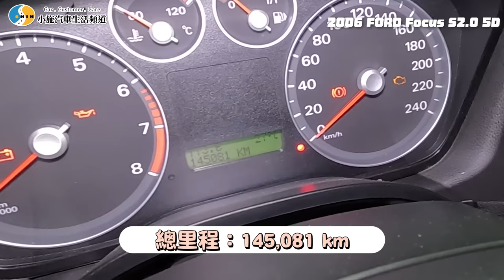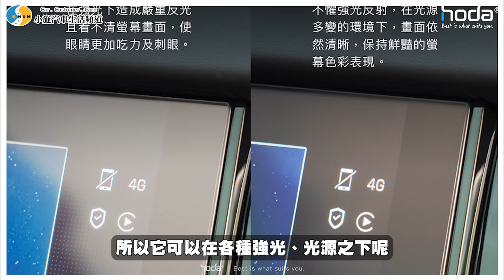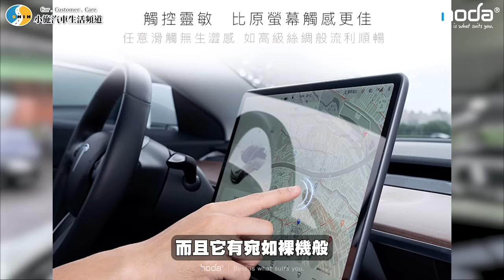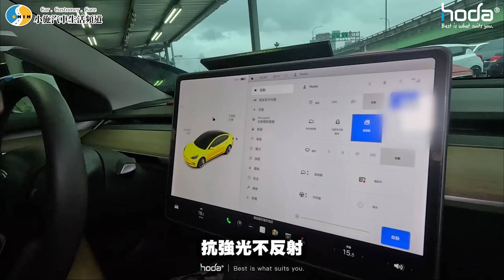【你要賣多少SP】這車怎麼回事...確定不開去報廢廠嗎!/2006 FORD Focus S 2.0 5D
hoda AR抗反射玻璃保護貼/特斯拉 Tesla 專用
hoda的AR抗反射保護貼不懼強光反射，各種光源下也能保持螢幕的鮮豔表現，
宛如裸機般的觸控性，加上抗汙塗層，不易留下指紋沾附髒汙也方便清潔
再加上強化玻璃加工技術，耐刮抗磨不易破碎，保護駕駛安全!!
不只保持中控螢幕的清晰好閱讀，也提升螢幕的耐用度跟壽命